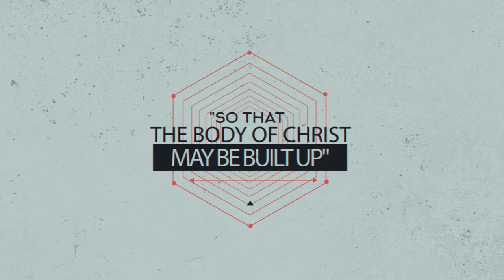Being the Building Sermon Series - Teaser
The church is Christ's body :how He's formed us and He calls us to live as a community.
Starting this coming Sunday at Bridge:
Being the Building - the new sermon series